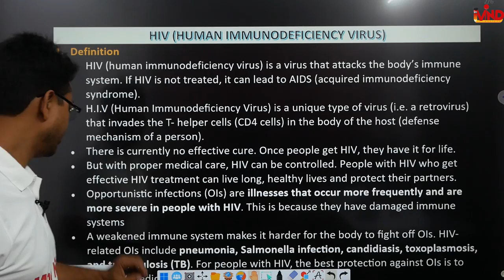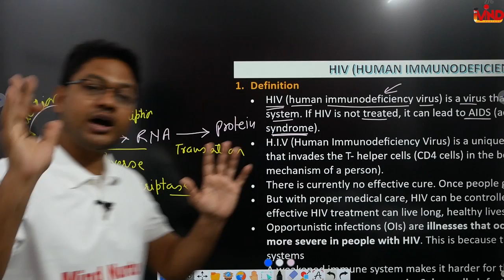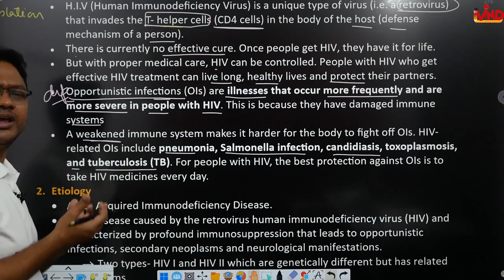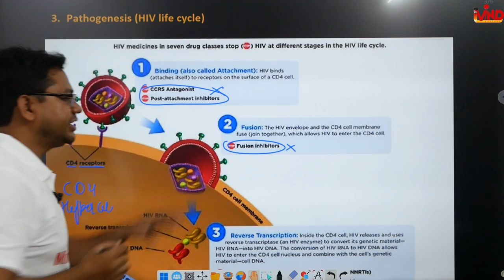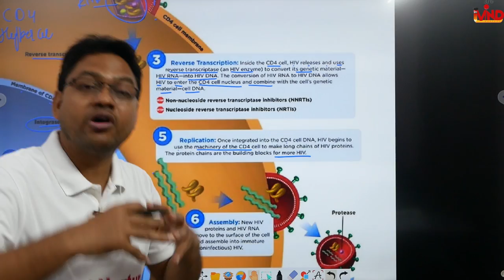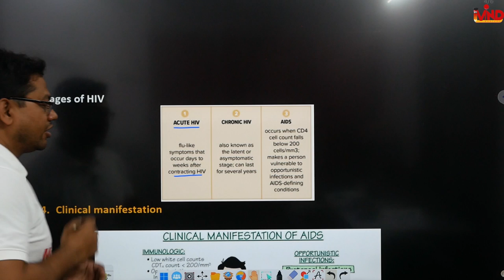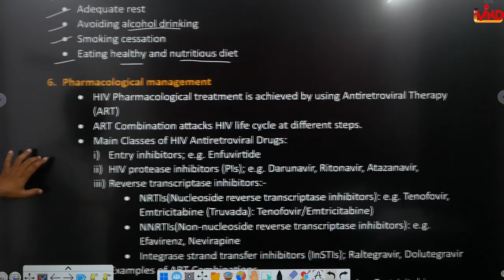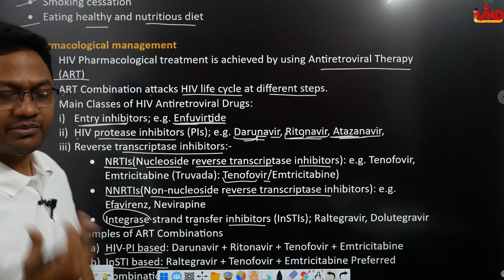HIV and Opportunistic infection | CH-2(g) | L-7 | Pharmacotherapeutics | D.Pharm second year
Link for app...
Link for notes...